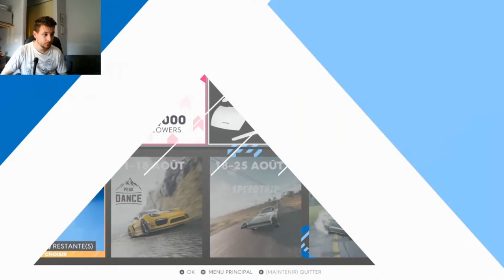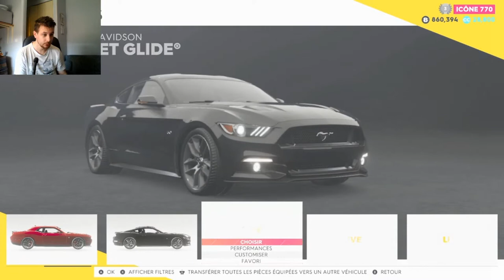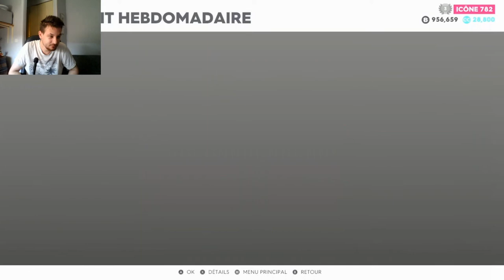The Crew 2 tout les semaine Live Summit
Live Twitch de 16h a 18h )
Live :  Mardi , Mercredi , jeudi , vendredi